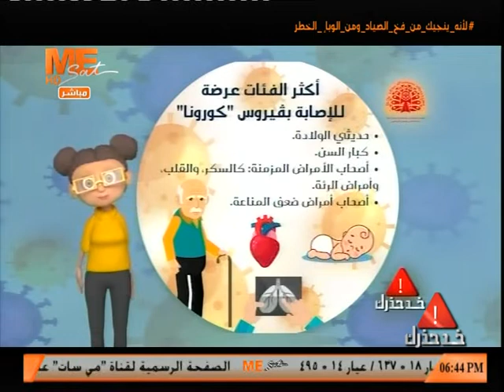خد حذرك - حلقة الأبعاء 13 مايو ٢٠٢٠م - أ. د. سامية عبده - الجزء الثاني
خد حذرك - أسئلة المشاهدين - حلقة الأربعاء 13 مايو ٢٠٢٠م - أ.د. سامية عبده - أستاذ الباثولوجيا ونائب مدير مستشفيات جامعة عين شمس ومدير مكافحة العدوى - الجزء الثاني ..